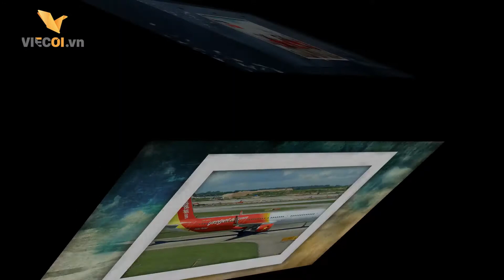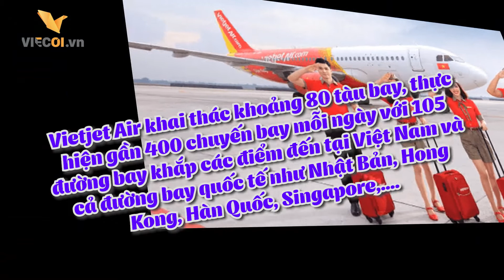REVIEW KINH NGHIỆM PHỎNG VẤN TIẾP VIÊN HÀNG KHÔNG TẠI VIETJET AIR | TUYỂN DỤNG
Các phần trong video:
00:00 Intro
00:38 Giới thiệu chung về Vietjet Air
01:26 Những tiêu chuẩn tiếp viên hàng không VIETJET AIR mà bạn cần biết
02:05 Quy trình ứng tuyển tiếp viên Vietjet Air

Vietjet Air là một trong số những hãng hàng không nổi tiếng của Việt Nam, là một thương hiệu đứng đầu trong phân khúc các hãng hàng không giá rẻ. Vietjet Air cũng được TTG Travel Awards bình chọn là “Hãng hàng không giá rẻ tốt nhất châu Á 2015”. Với môi trường làm việc năng động và trẻ trung, cùng với đó là bộ đồng phục sắc đỏ  đầy nhiệt huyết, điều đó thu hút sự lựa chọn của rất nhiều bạn trẻ mong muốn được làm cho hãng hàng không này. Một trong số những nghề nghiệp mơ ước tại Vietjet Air đó là nghề tiếp viên hàng không. Bài viết dưới đây sẽ mang đem cho bạn những thông tin hữu ích để trở thành một tiếp viên hàng không của Vietjet Air. Hãy cùng tìm hiểu quy trình phỏng vấn của Vietjet Air nhé!

Chào Mừng Các Bạn Đến Với Website Tuyển Dụng Miễn Phí Việc Ơi
✅ BÀI HỌC VIỆC LÀM – VIECOI là kênh Youtube cập nhật, chia sẻ & kết nối giữa Nguồn Nhân Lực Chất Lượng Cao với hệ thống các Doanh Nghiệp Uy Tín Trên Khắp Cả Nước.
✅ VIECOI mong muốn là Kênh Youtube luôn cung cấp và cập nhật những tin tức, việc làm mới nhất cho những người lao động cần tìm việc.
✅ VIECOI rất vui khi được các bạn ghé thăm kênh.

Trân trọng
► Địa chỉ: 155A Nam Kỳ Khởi Nghĩa, P. Võ Thị Sáu, Q.3, Hồ Chí Minh
► Điện Thoại: 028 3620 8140
► Thời gian:Thứ Hai ~ thứ Sáu từ 8:30 ~ 17:30
► Hotline:
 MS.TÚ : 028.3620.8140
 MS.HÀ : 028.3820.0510